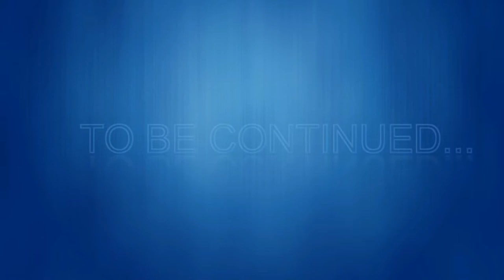Toman Malaysia #28 - Giant Snakehead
mama tasik beris